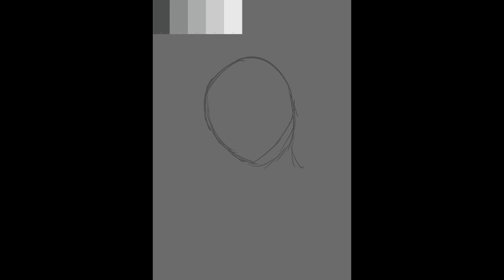Abstract Phantom | Project: 863 Speedpaint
It's been awhile since I've uploaded a speedpaint so decided why not share one finally! I made one of an abstract sketch phantom from Project: 863 on the Matthias channel.

I used procreate to draw and record time-lapse. Also used the main theme for Season 2 of Project 863.